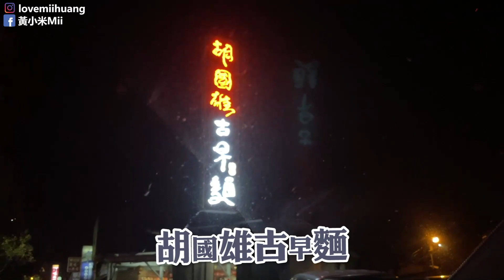超美秘境！雲海野溪溫泉露營，新手能挑戰成功嗎？溯溪、攀繩、翻攔沙壩過6關才能泡！｜黃小米Mii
2021年的第一個新挑戰！

我的第一次溯溪露營初體驗
就獻給有點難度的雲海溫泉，要闖6關才能泡到
到底能不能挑戰成功呢？請看影片😎
（看完還是有點感動的）
（自己就是最大的心魔）

【關於我的溯溪裝備】
▪️登山包/帳篷/睡袋/頭燈等等
都是找 野孩子的生活 租的唷
▪️風衣/legging是Uniqlo買的
▪️溯溪鞋在百岳這間店家（網路上也找得到）

記得安全第一！要找有經驗的朋友們帶路
下次還想再挑戰其他的地點
歡迎推薦我各個秘境😍